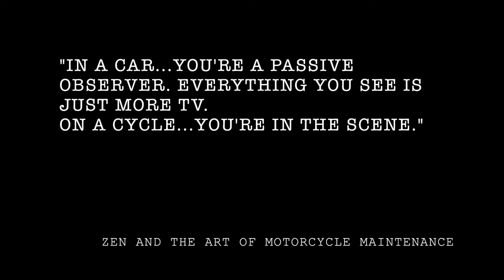Peru - Bored in the USA